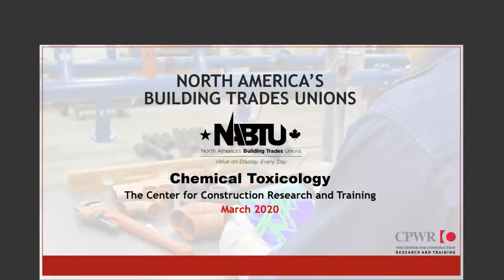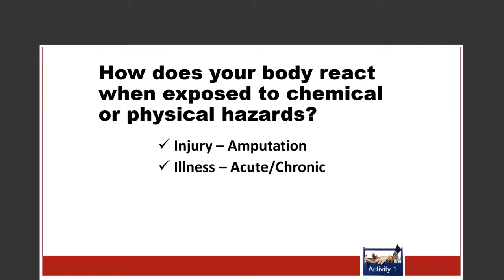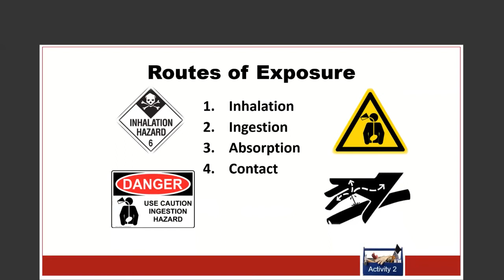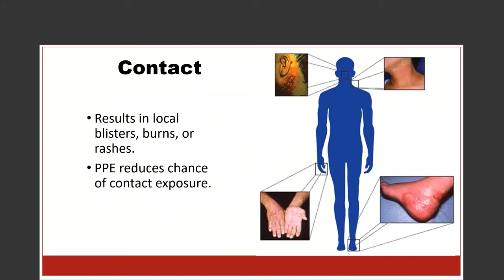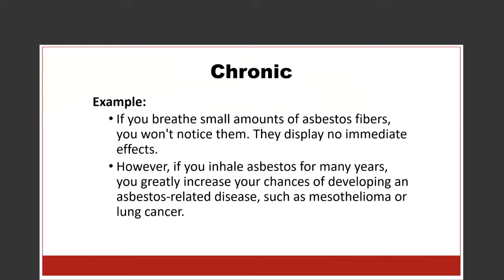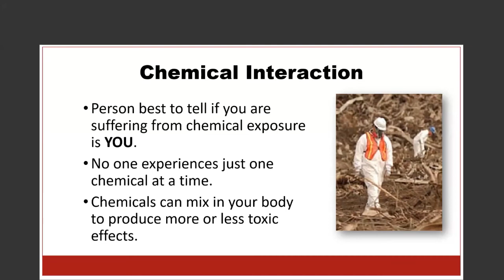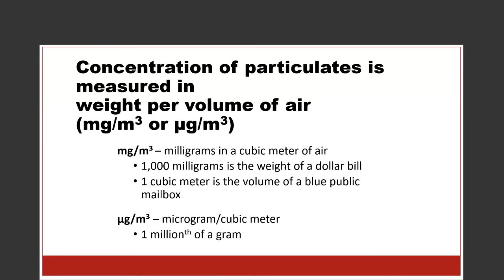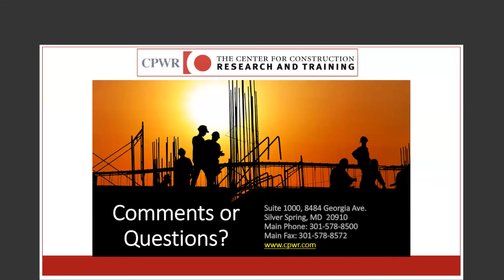Chemical Toxicology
Unit 3 Module 3